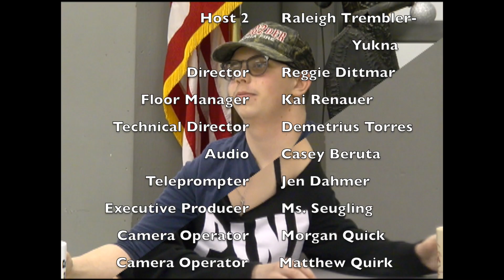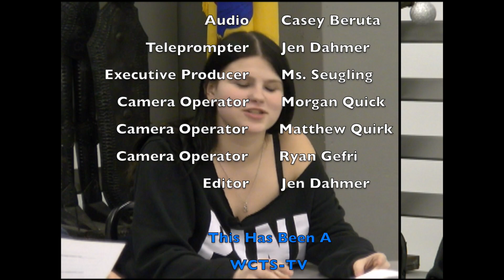Knightline News 02.10.23